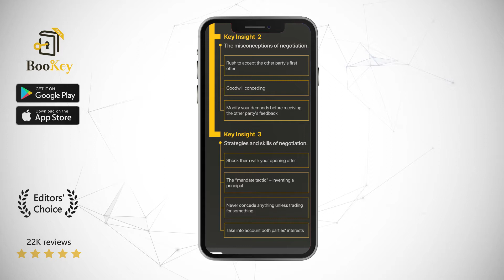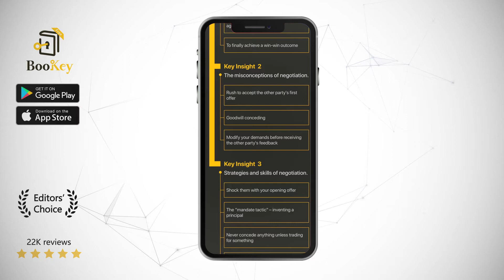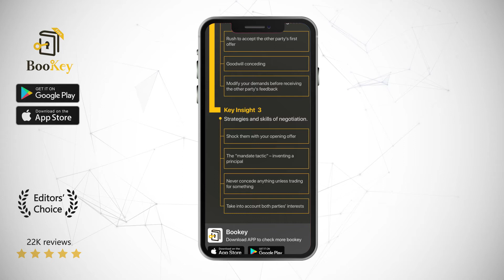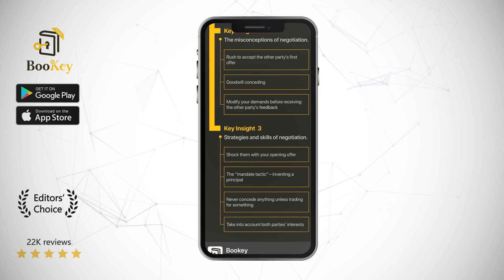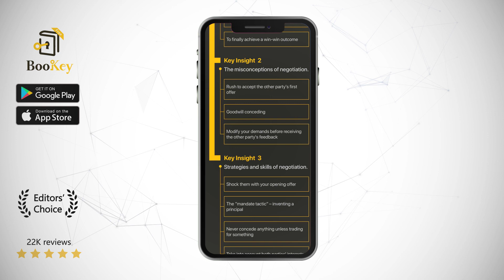Everything is Negotiable Book Summary By Everything is Negotiable Book How to Get the Best Deal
Whether you need to buy a house or a car, sell products, ask for a pay raise at work, or even ask your kids to go to bed early and so on, in all of these situations you are in the process of negotiation. Negotiations are everywhere. How can you get the most out of the game of negotiation? The book Everything Is Negotiable, written in simple and understandable language with vivid and intriguing examples, teaches you how to improve your negotiation strategies and skills and can help you achieve your goals and come out on top in any negotiation.

Gavin Kennedy, Ph.D., University of Cambridge, is Emeritus Professor of Heriot-Watt University, and Chief Negotiator of Negotiate Ltd. in Edinburgh. As a world-renowned negotiation skills trainer, he has provided training and coaching for nearly 1000 companies in business negotiation skills, covering more than 100 countries and regions worldwide. He has also delivered over 1,000 lectures on negotiation strategies.